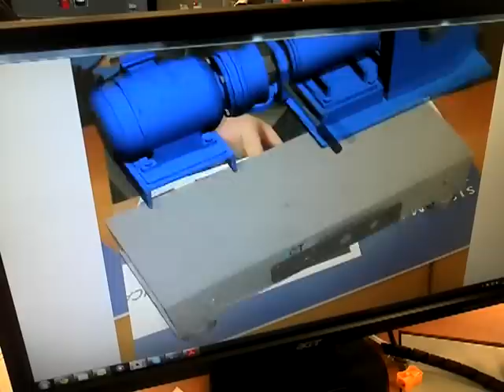Realidade aumentada interativa Senai RJ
Demonstração de uso de kit interativo utilizando o toque nos tags pré programados. Senai RJ CTS Automação e Simulação